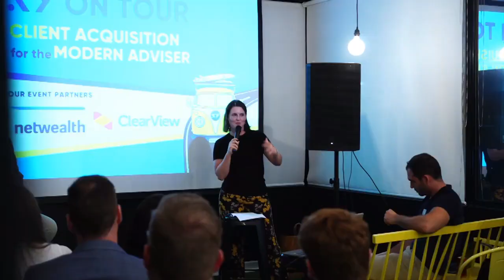AdviceTech Podcast #13 - Advice Intelligence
This week, Peita is joined by Jacqui Henderson, Founder and CEO at Advice Intelligence. They take a deep dive into the features of the Advice Intelligence software, an end-to-end financial planning solution designed to create further advice innovations and inspire client engagement.